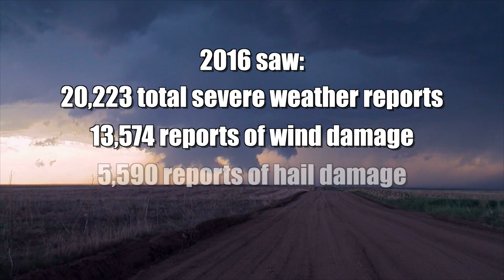Time-lapse: 2016 Severe Weather Reports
What's it look like when you see every severe weather report for a year in a matter of seconds? Take a look and find out.

2016 was an overall slow year, but even slow years can cause catastrophic devastation.